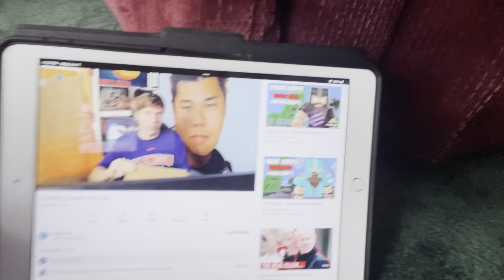So I said Mr Beast 1,000 times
Let’s go Brandon